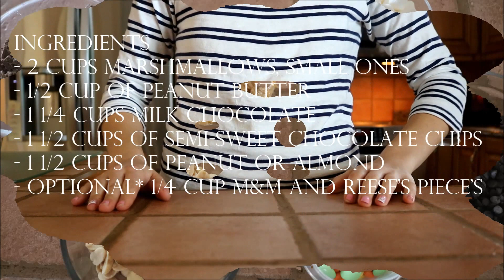Chocolate marshmallow mile-high squares / Sweet Cooking R.L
Super delicious
Hope you will give a try!

Recipe
Ingredients
- 2 cups marshmallows, small ones
- 1/2 cup of peanut butter
- 1 1/4 cups milk chocolate
- 1 1/2 cups of semi-sweet chocolate chips
- 1 1/2 cups of peanut or almond
- OPTional* 1/4 cup m&m and reese's piece's

Reese's pieces

Square pan:

Rebecca R.L
Sweet Cooking

Thanks